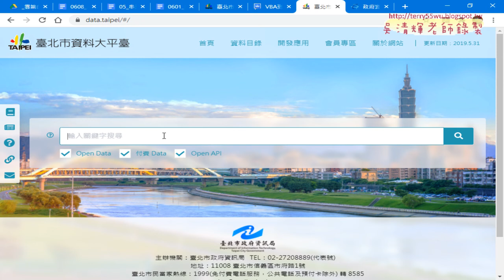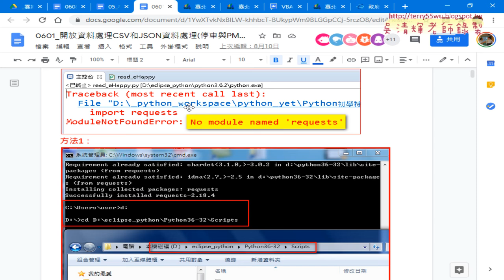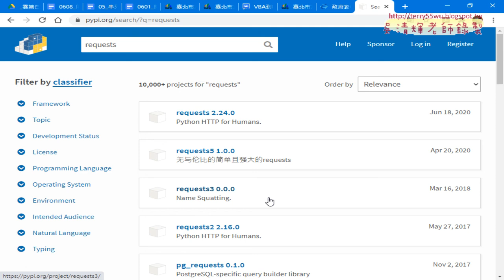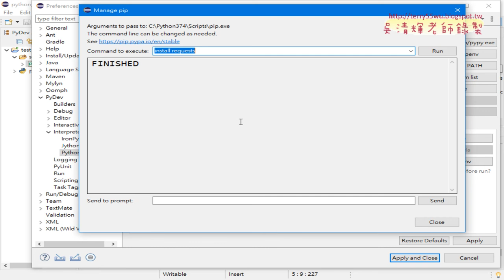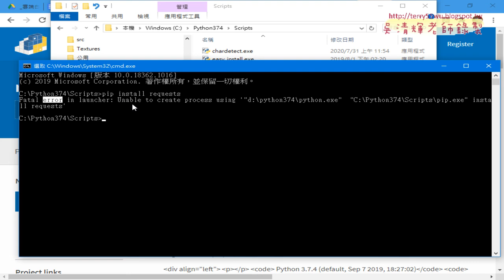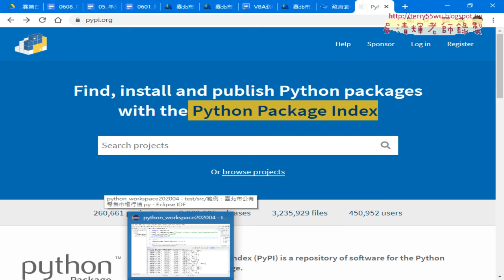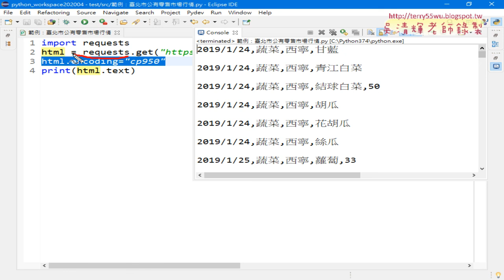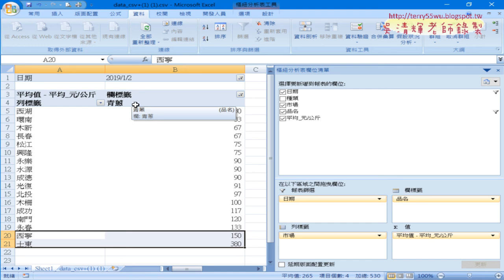02 安裝外部模組requests與下載資料